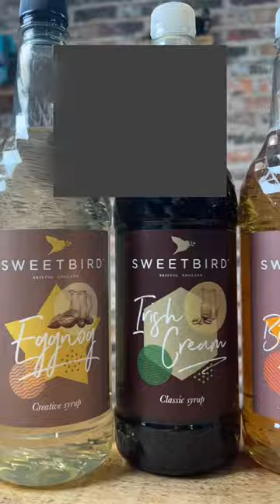Sweetbird Coffee Syrup Taste Test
Will I be able to correctly guess all the Sweetbird coffee syrup flavours by the end of the video? 🤔😁